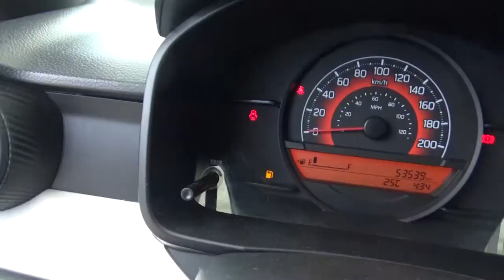Suzuki / Ignis / 2017 - H6101196